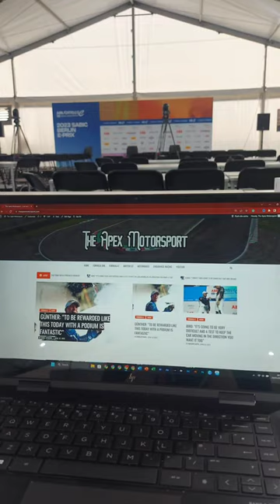The 2023 Berlin e-Prix working for @TheApexMotorsport#formulae